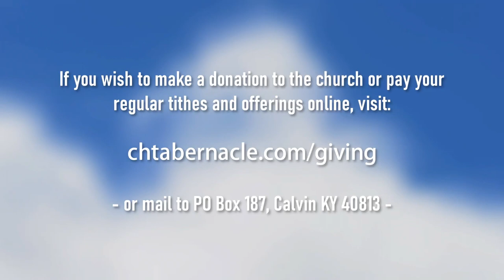Pastor David - "He's All I Need" (09-12-21)